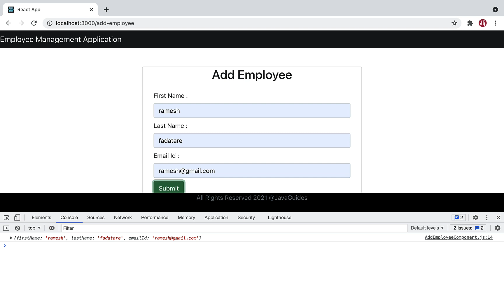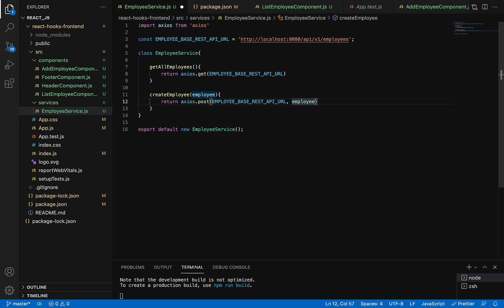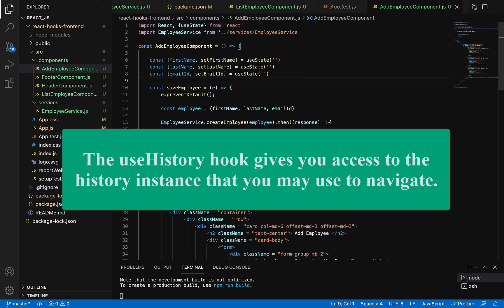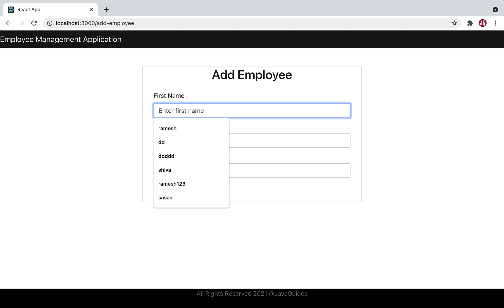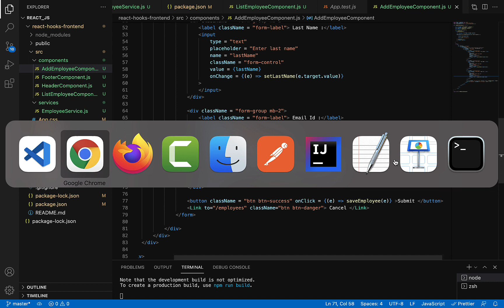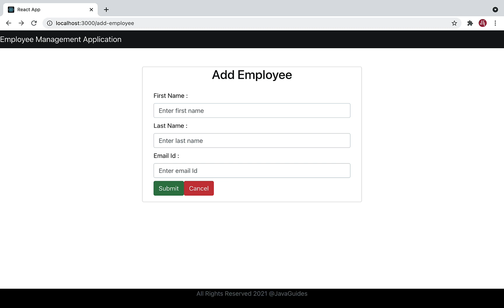React Hooks + Spring Boot CRUD Full Stack App - 14 - Connect React to Create Employee REST API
In this video, we will see how to connect our React app with create employee REST API and send form data to store in MySQL database.